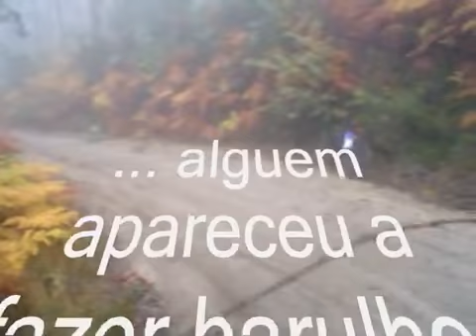Brincadeira cinematografica.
Btt nos trilhos molhados.